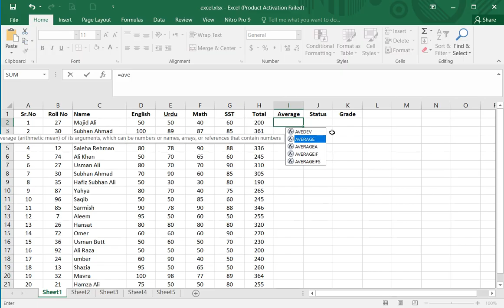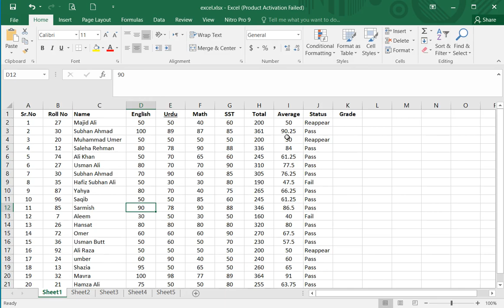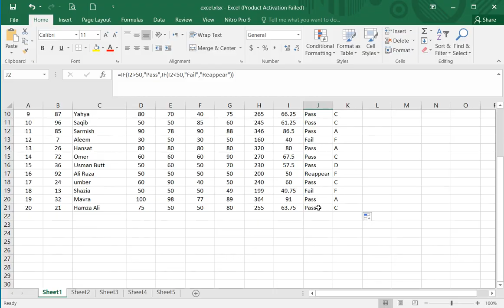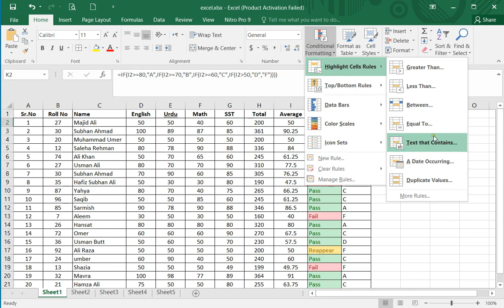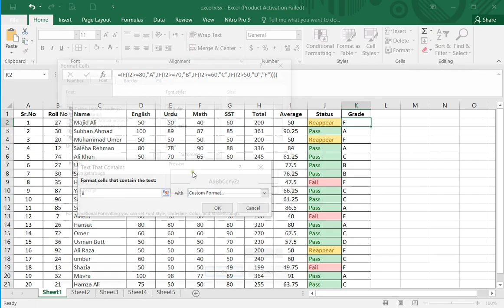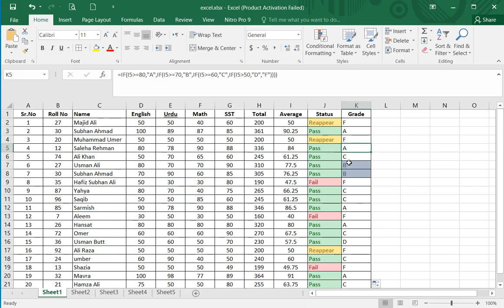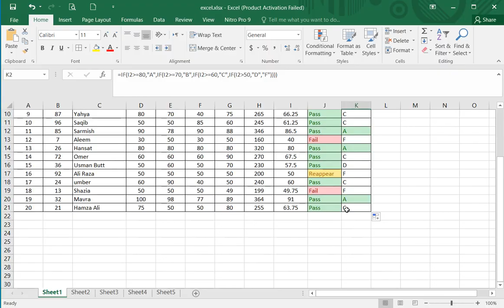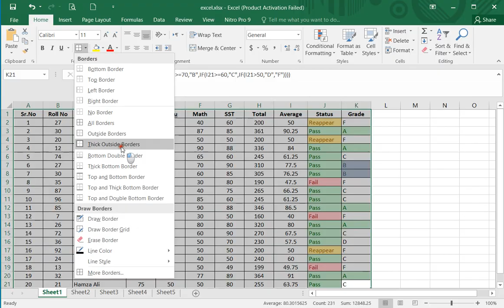Using Nested IF in MS Excel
Using Nested IF in MS Excel, Grading System, Sum Function, Average Function